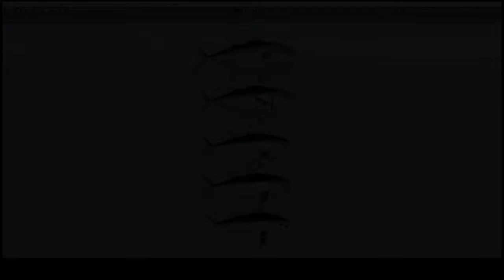Unity 無料 魚 アセット キハダマグロを動かしてみた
Unity3dで、無料で公開されている魚を動かしてみました。

以下、pixivアカウントが必要となります

素晴らしいクオリティ、アニメーションもついていていいです。

他の魚も増やしてほしいなあ・・。

動画後半は、以前紹介した以下のフリーアセットを使用しています

Unityおすすめ無料アセット NVJOB Simple Boids (Flocks of Birds, Fish and Insects)

  見てほしいおススメ動画